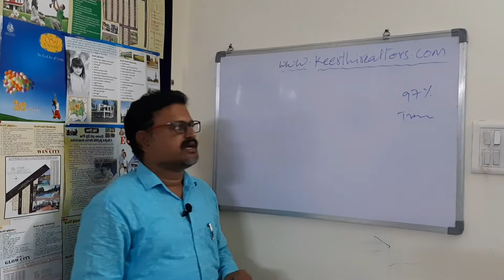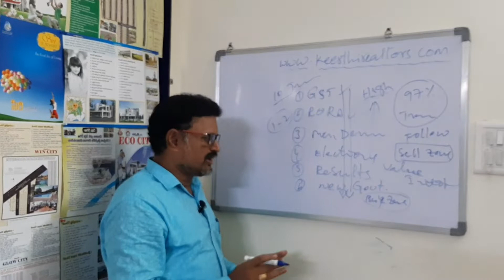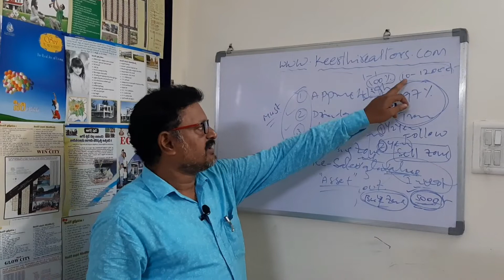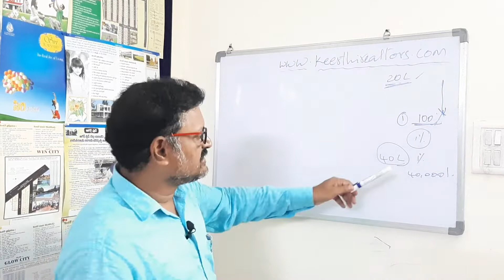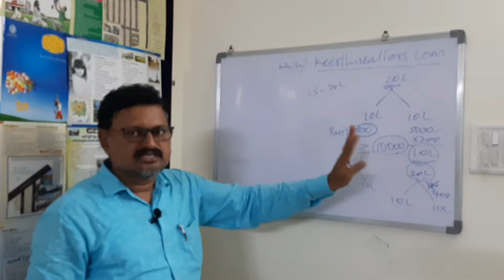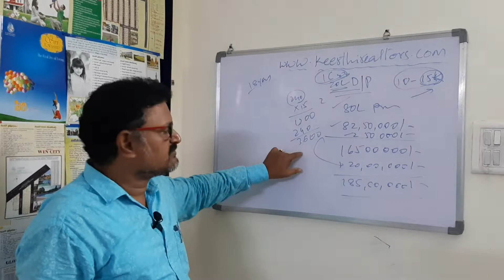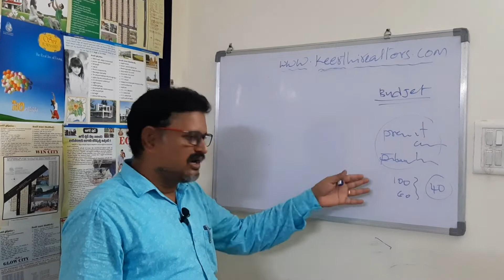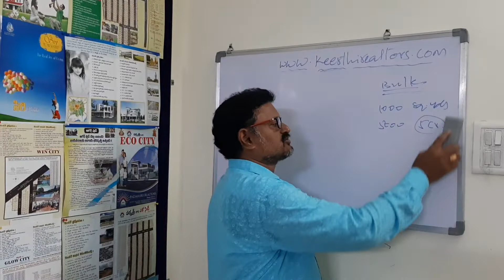how to invest in real estate for higher returns by identification of buy zone & sell zone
what is buy zone ? what is sell zone? 5 points checklist for a value investors ? and how to invest in real estate for higher returns

single bedroom flats for sale in vuyyuru for Rs.12,50,000/-

or For More details Contact Mr. Nahesh @ 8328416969.

2bhk flats for sale with cupboards carparking with 1245 sft to 1373 sft with 8 different model flats for sale for Rs.3100/- Per Sq.Ft. For More details & for bookings please contact Me SIVARAMS @ 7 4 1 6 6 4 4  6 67. OR Mr. Prudvi @ 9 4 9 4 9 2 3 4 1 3.
residential land for sale in Vijayawada // plot for sale in Vijayawada // yanamalakuduru For More Details Contact Directly To The Owner Mahesh Garu @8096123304 / 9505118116.

3bhk independent house for sale in vijayawada yanamalakuduru
in 153 Sq.Yds East Facing 3 BHK Flat in Ground and 1st Floor
with cupboards carparking for Rs.1.60 Cr. For More Details Please Contact Directly : Devi Garu @ 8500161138 or Anantha Lakshmi Garu @ 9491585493.

Investment Open Plots for sale in AMRDA Layouts in Nandigama, Gannavaram, Vikarabad-Hyderabad & Vijayawada
Price: Retail Rs. 5500/- per square yard
for more than 1000 sq yards at a time Rs.5000/- per square yard ( BULK )
For more than 2000 sq yds at a time Rs.4500/- per square yard ( BULK )

houses plots for sale  in Airport Valley from VIVAN DEVELOPERS & CONSTRUCTIONS, APCRDA APPROVED LAYOUT PLOTS HOUSING Project  for Rs.12,000/- per Sq.Yd

SIVARAMS 2bhk flats for sale in Madhura Nagar Vijayawada // FLATS FOR SALE IN MADHURA NAGAR  prime